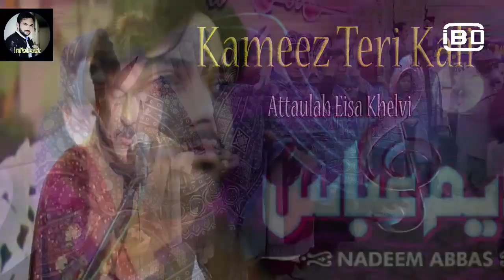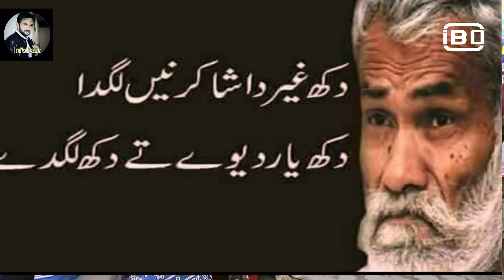who are siraikicomplete information about seraiki language and people